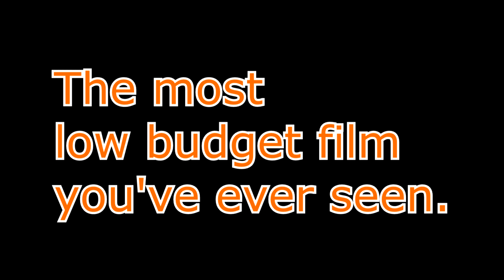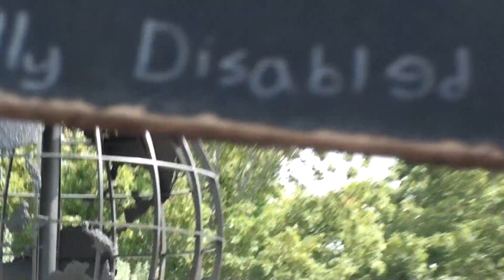Fully Focused Intro